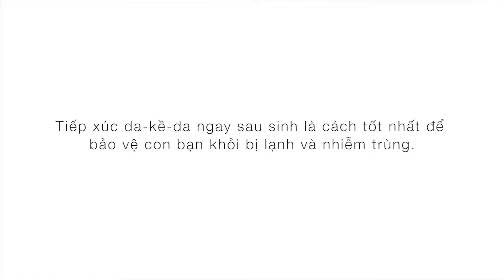Cái ôm đầu tiên (The first embrace)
Cái ôm đầu tiên của mẹ – Hơi thở đầu đời của bé. Tiếp xúc da kề da  ngay sau sinh là cách tốt nhất để bảo vệ trẻ khỏi lạnh và nhiễm trùng, khuyến khích bú mẹ hoàn toàn, và thúc đẩy mối quan hệ gắn kết tự nhiên giữa mẹ và trẻ.

Your first embrace – the first breath of your baby. A healthy start for every new born.